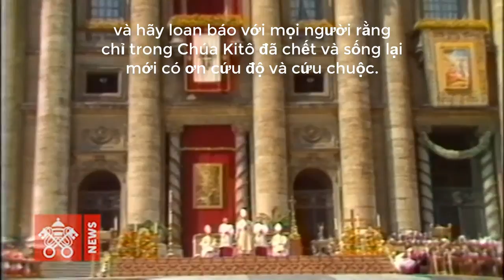Thánh Giáo hoàng Gioan Phaolô II trao Thánh giá Ngày Giới trẻ Thế giới cho các bạn trẻ (22.04.1984)